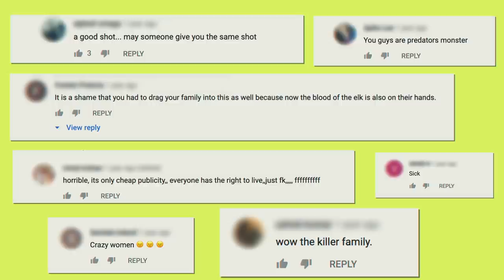We Taught Our Daughters To Hunt - Aged 10 | MY EXTRAORDINARY FAMILY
A FAMILY who moved off grid have been teaching their daughters to shoot and kill animals since they were 10 years old. Rose, Jeff and their five daughters, Christina, Julia, Abigail, Keziah and Sarah have lived in a cabin in the Canadian wilderness for 10 years. Out in the bush they hunt for their food with all of the girls knowing their way around a gun. But some onlookers disagree with the lifestyle this family has chosen.

Video Credits:
Videographer / director: Stephen St Laurent
Producer:  Shannon Lane, James Thorne
Editor: Paul Z